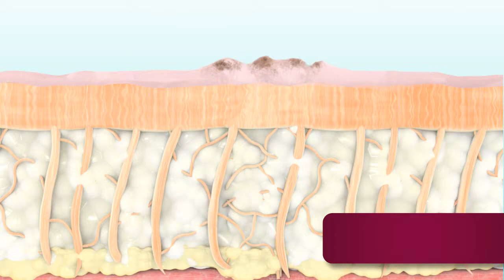Fraxel MENDS Animation